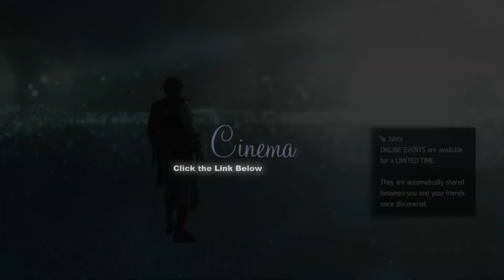Let's Play: Assassin's Creed IV: Black Flag -- No.15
Join us as we journey through ACIV:BF. We've never played it, so experience our deaths and hiccups with us! Comments and questions are always welcome.